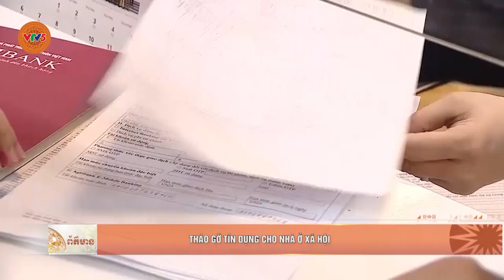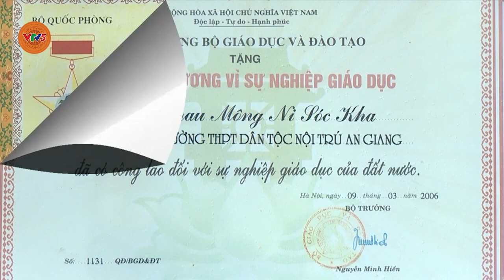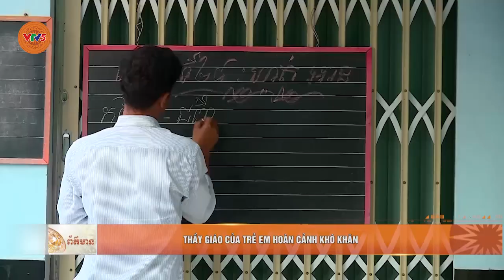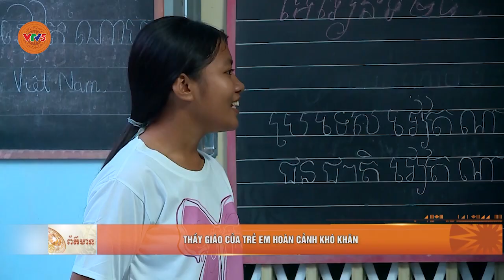[TIẾNG KHMER] BẢN TIN TIẾNG KHMER 19.11 | VTV5